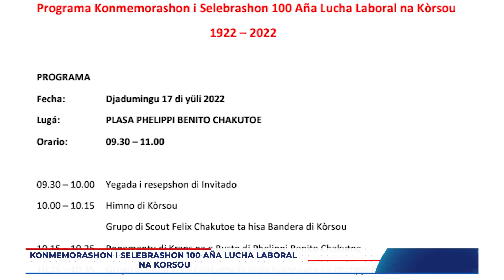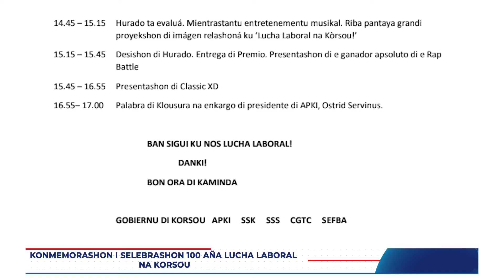Konmemorashon I selebrashon di 100 aña Lucha Laboral na Kòrsou na Plasa Phelippi Benito Chakutoe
ta bai tin e konmemorashon I selebrashon di 100 aña Lucha Laboral na Kòrsou  na Plasa Phelippi Benito Chakutoe.